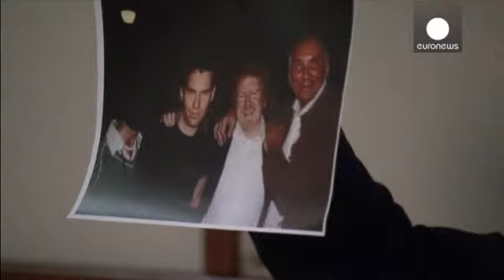X-Men filminin Yönetmeni Singer'a ikinci taciz davası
Hollywood yapımı X-Men film serisinin ünlü Yönetmeni Bryan Singer ve
Yapımcı Gary Goddard'a açılan taciz davasına bir yenisi daha eklendi.

Gişede büyük başarı yakalayan X-Men serisinin Yönetmeni Singer hakkında 15 yaşındaki bir çocuğu taciz ettiği iddiasıyla dava açan avukat yeni bir başvuru yaptı. Dava dilekçesinde Singer'ın adı açıklanmayan reşit olmayan bir İngiliz'i de taciz ettiği öne sürüldü.